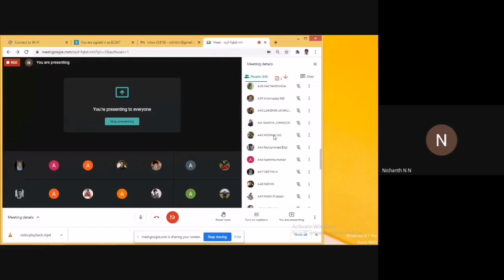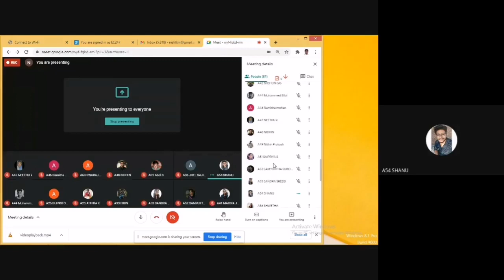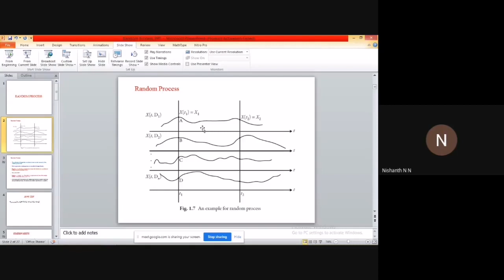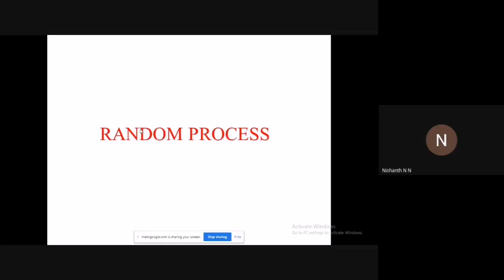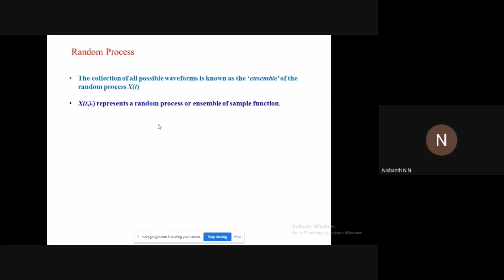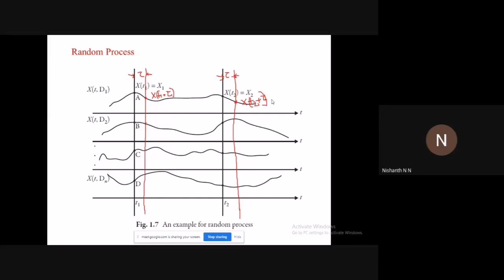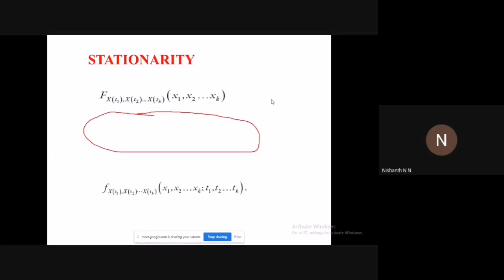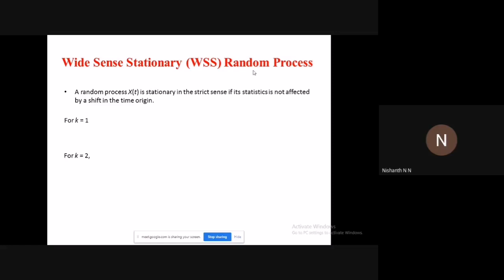DC-Lec4: Stationary Random Process(Online class)